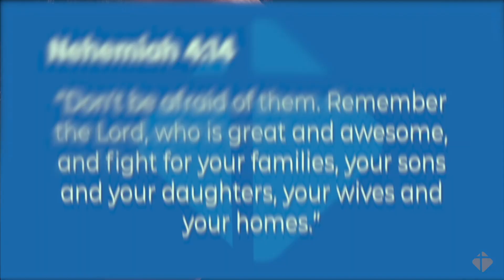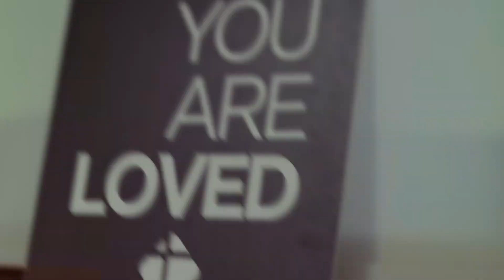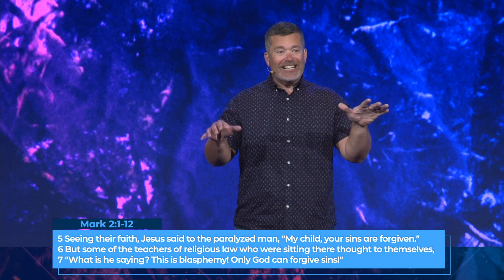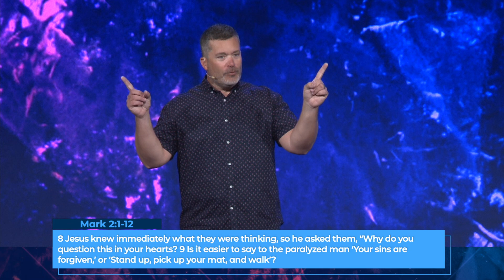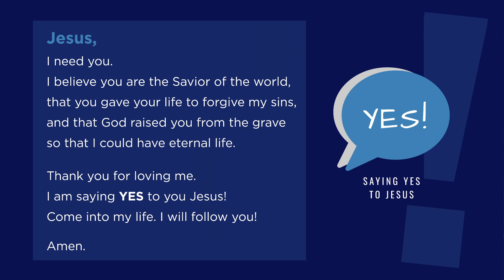You Are Loved: The Power of Perspective - September 11, 2022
Be the person that gets your friend to Jesus! Whatever it takes.